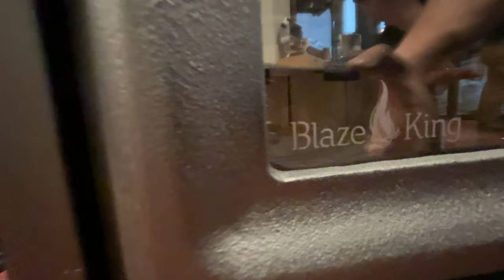Blaze King fireplace tour at Cameron Home Centre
Cory from Cameron Contracting gives us a sneak peak of the Blaze King Fireplaces that we have in store at Fireplaces By Cameron.

We have all the popular Blaze King wood stoves on offer, both inserts and freestanding stoves. We stock the Princess, Ashford, Sorocco, Chinock, Boxer, and the "King" model too.

Come check out the Blaze King fireplaces we have on available.

Find us inside of the Cameron Home Centre at:
1089 Braidwood Rd, Courtenay, BC V9N 3S1.

Hours: 8am-5pm (M-F), 9am-5pm (Sat), closed on Sundays.